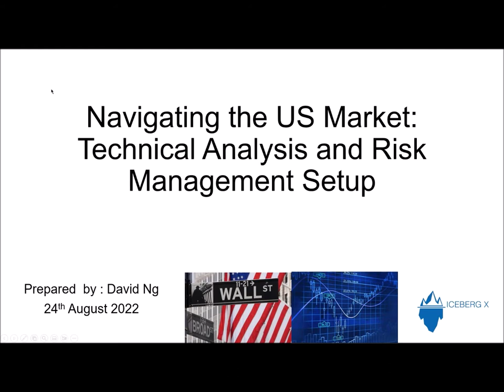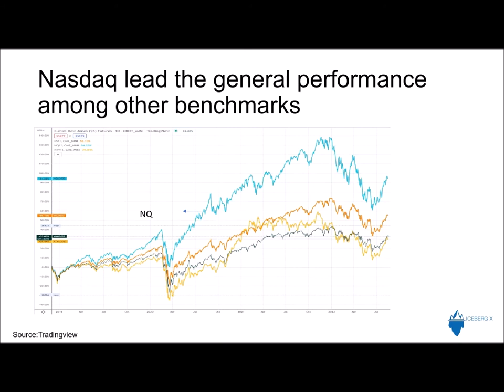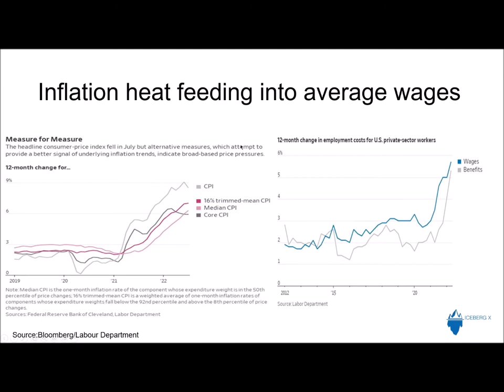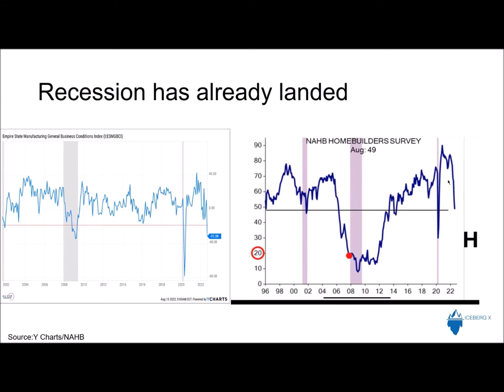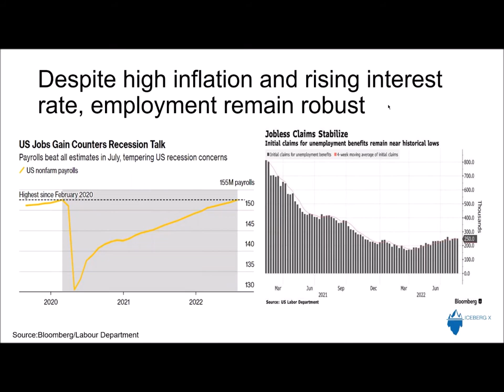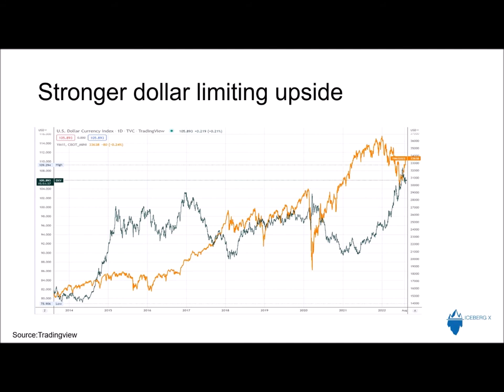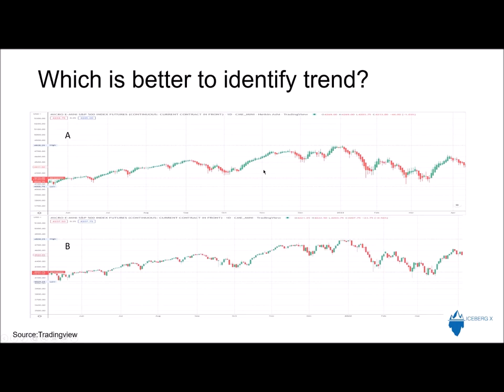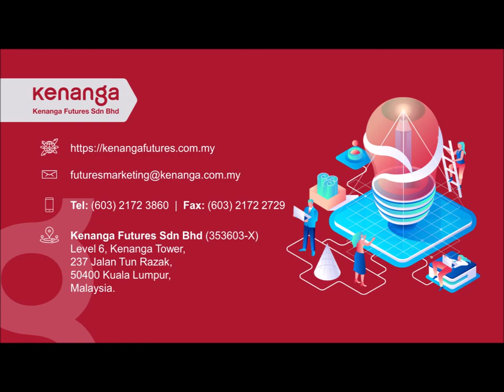Navigating the US Market: Technical Analysis and Risk Management Setup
Key Takeaway:

- The impact of the recession on the US economy
- Can the Federal reserve continue to hike rates  and has inflation peaked?
- Discover trend trading strategies in the US market